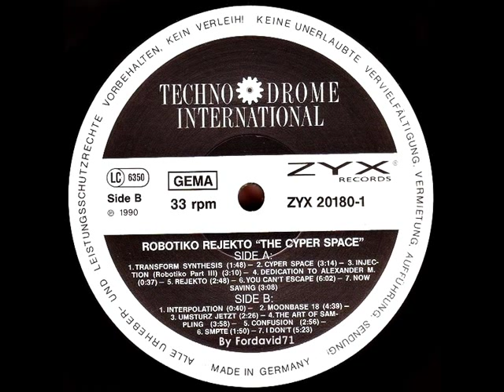ROBOTIKO REJEKTO-Moonbase 18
Robotiko Rejekto ‎-- The Cyper Space
Label:
Techno Drome International ‎-- chapter 2 program 8, ZYX Records ‎-- ZYX 20180-1
Format:
Vinyl, LP
Country:
Germany
Released:
1990
Genre:
Electronic
Style:
Industrial, New Beat